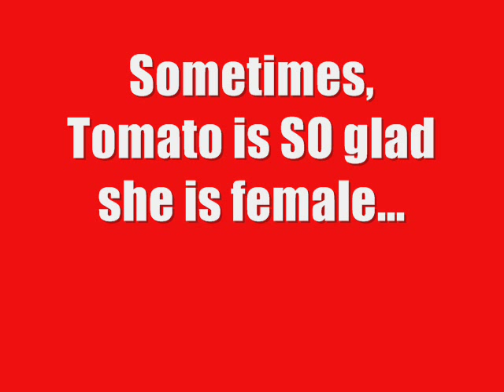Zelda: The Faces of Evil Opening With Cepstral Voices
Tomato Soup